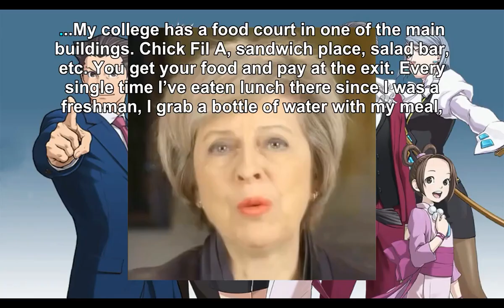I’ve stolen hundreds of dollars worth of water just by saying 5 words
Best Posts & Comments|ace attorney style Reddit Story

Turn Reddit to Ace Attorney Style Story.All the posts in this video are jokes and for comedic purposes only.

! We bring you the best Reddit Stories.This is a bot automatically collect post compilation with best comments, sit back and relax! awkward moments, creepy stories, cringe compilations and scary situations.

I'll read best stories from reddit.com. Stay with me.

💬 Do you have story that you want me to read?

⚠️ Notice: All media, including but not limited to images and video, of persons in this video are for dramatization and creative use only and are not representative of the individuals, events, and happenings that are told in the stories​. These stories are transformative dramatized retellings based on original stories shared by anonymous individuals from various Reddit.com subreddits and the subreddit r/AITA and do not relate to any known individual by Relationship Addiction or any associate of Relationship Addiction.